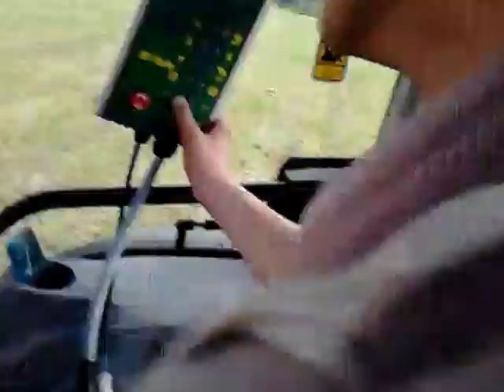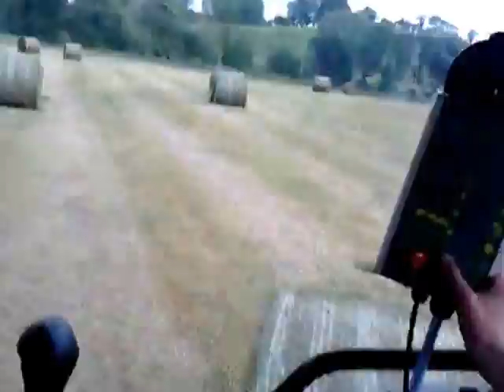Deutz fahr m420 and mchale 991be rapper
The tractor is a deutz fahr agatron 420 with a mchale 991be. the tractor is from j martin contracts in maguires bridge and can can be seen here working on a field in fermanagh